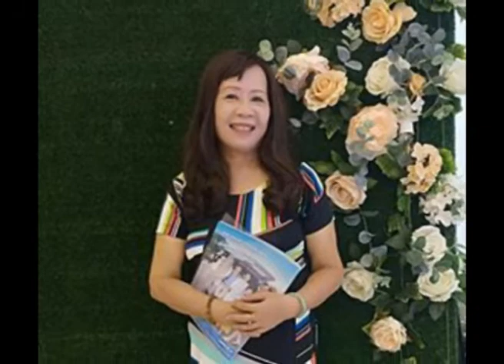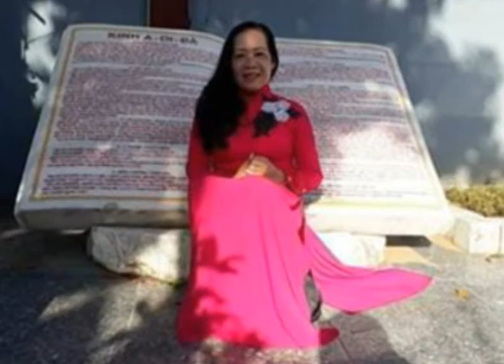Bài thơ: An Nhiên - Tác giả: Thầy Thích Như Giải (Lũy Tre Xanh);Thể hiện: Thư Lan